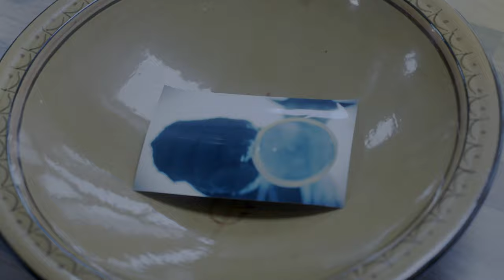Nightlens First-Look Trailer | Feature Film | Teaser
Official teaser trailer for Outward Film Network's first feature film, co-produced with Mind Engagement Productions. 'Nightlens' is an abstract sci fi romance which is written & directed by David Woods.

Two troubled souls employ a mind-construct agency to repair the trauma in their relationship but, once within the construct, fall prey to their own demons.

Featuring Zoe Cunningham, Kim Hardy, Susan McCann, Ramona von Pusch, Phil Slatter, Michael E Curran.

Cinematography by Ariel Artur. Sound by Blai Escayola. Original Music by Jamie Harper. Editing by Fran Vergara.

Made on a zero budget.

Coming to Amazon Prime Video in 2022...